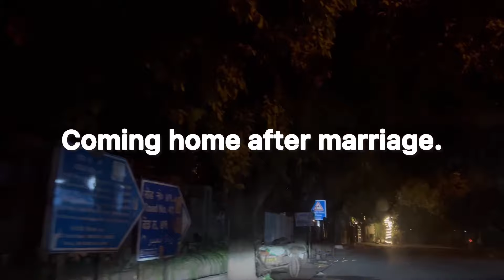Shaadi Me Ultimate Fun Hogiya ❤️